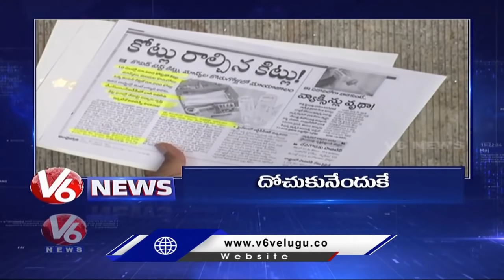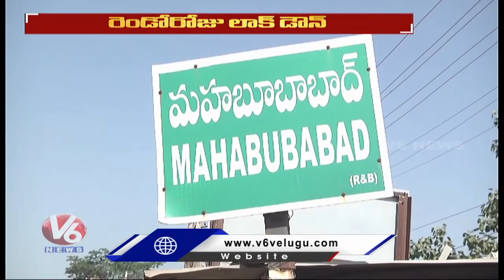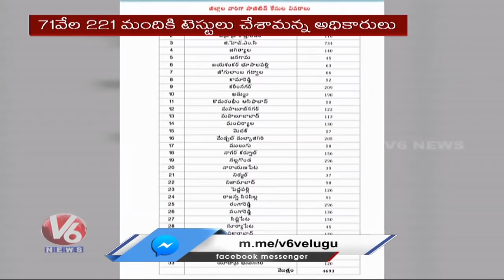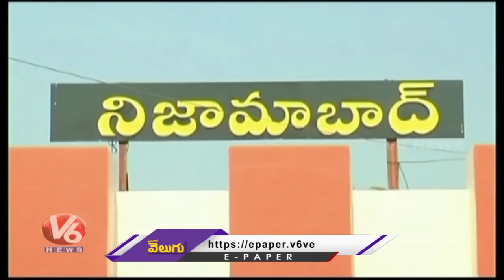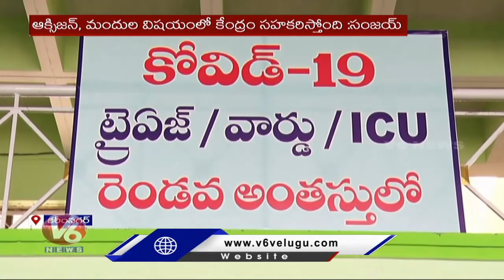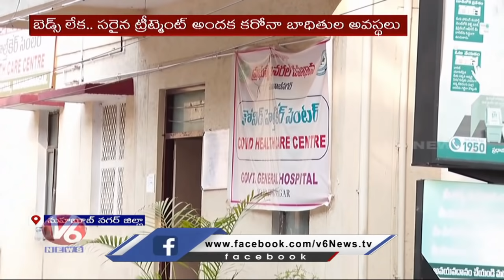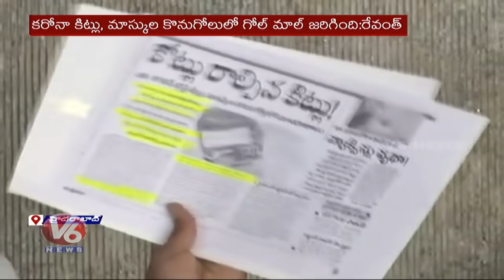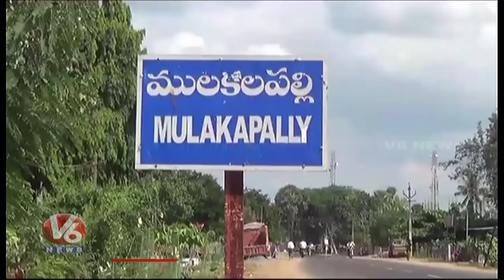Lockdown Day 2 | Covid Vaccination | Revanth Reddy on KTR | Covaxin | V6 Telanganam